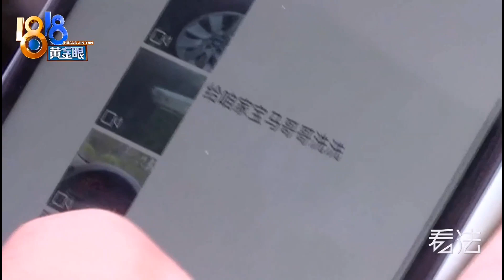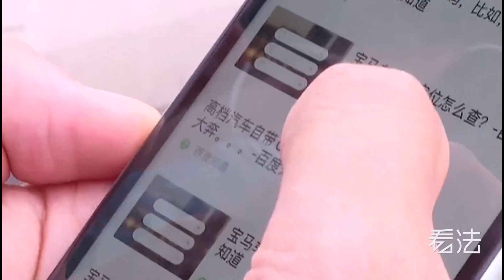【1818黄金眼】偷来二手宝马发朋友圈炫耀，网上搜索判什么刑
【婚前偷二手宝马，还发朋友圈炫耀...半夜心虚：会判什么刑】近日，绍兴一家二手车交易公司报警，说是停在展厅内的一辆二手宝马车被人偷了。民警调取监控，锁定了一名男子，该男子偷了车以后，开着去见女友了，还发朋友圈炫耀，配文“给咱家宝马哥哥洗洗”之类的，夜深人静的时候，他还在网上搜索卖黑车会判什么刑。